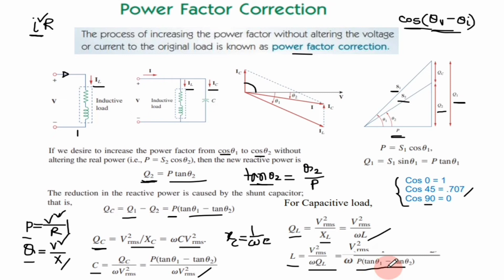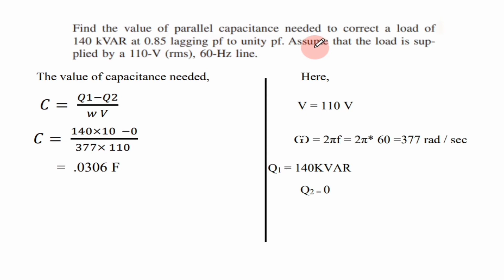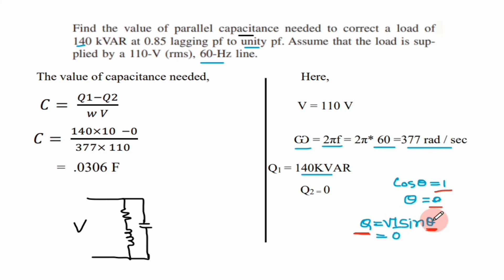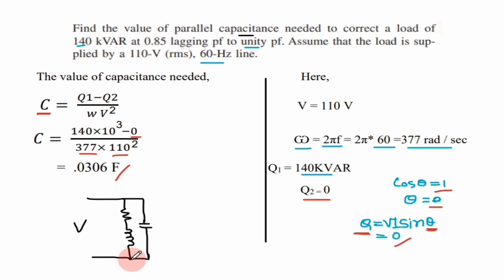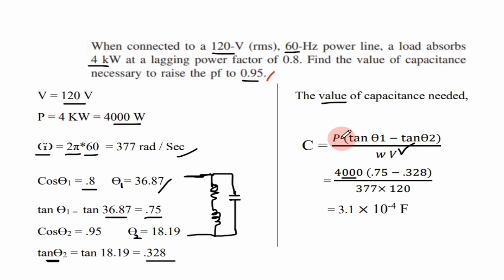32. Power factor Improvement / Power factor Correction ।। AC Circuit ।।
32. Power factor Improvement / Power factor Correction ।।